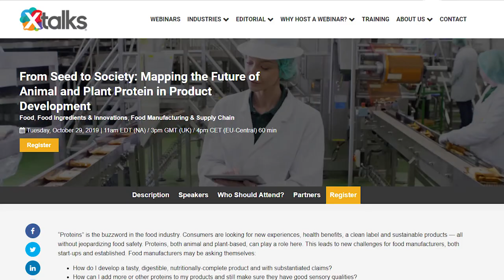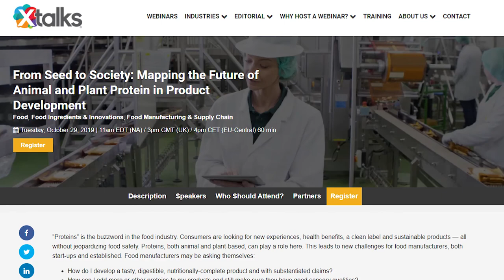Barry Callebaut Unleashes the World’s First Ever Chocolate Made with Entire Cacao Fruit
A high-quality chocolate and cocoa product company, Barry Callebaut, has unleashed a new taste in San Francisco that they believe will mark the creation of a next generation food and drink category. They are introducing a chocolate that uses 100 percent of the cacao fruit and calling it the “Cacaofruit Experience.”

Listen live and interact with featured speakers on our upcoming Food webinars